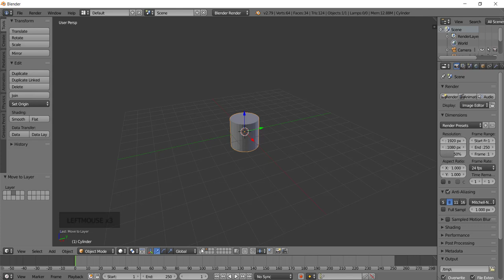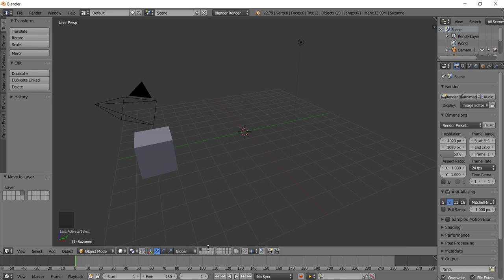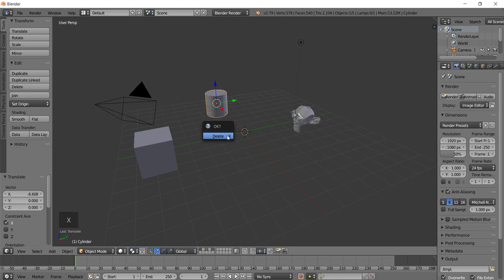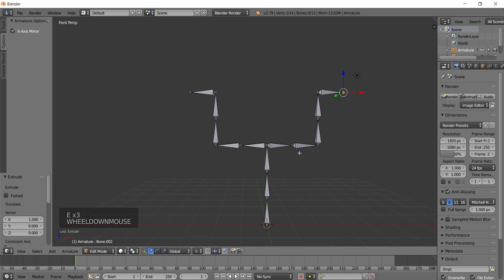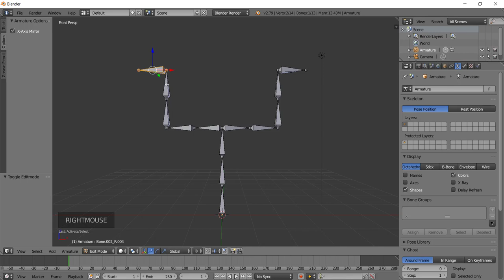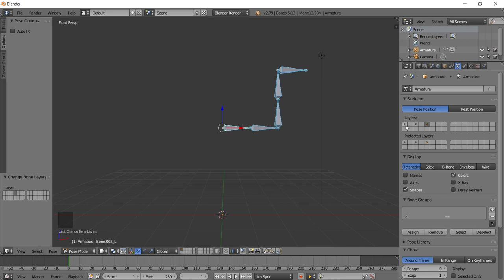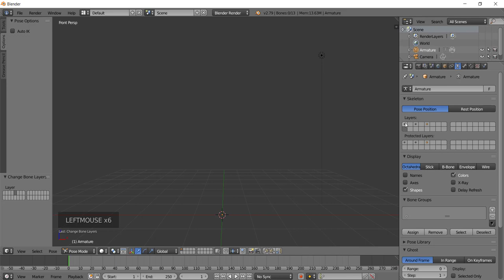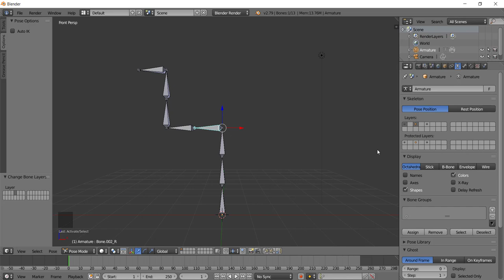[Animação de Personagens com Blender] 12 - Camadas de Ossos